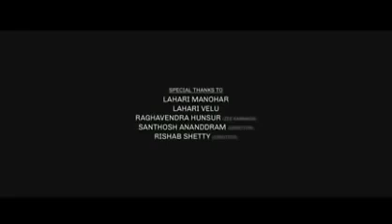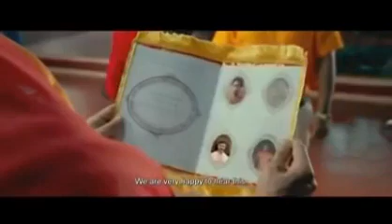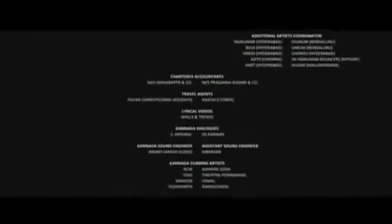agasobanuye gashya karenze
agasobanuye ka rocky